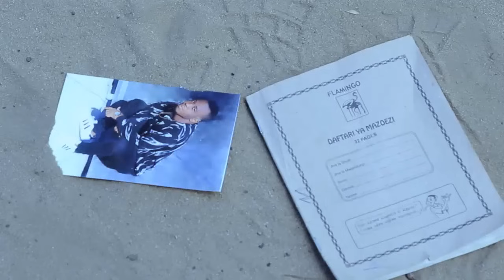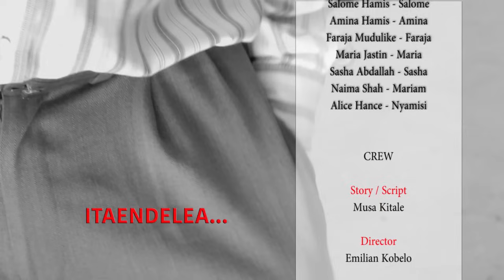Maneno Ya Kuambiwa Epsode 4 (Official Video)